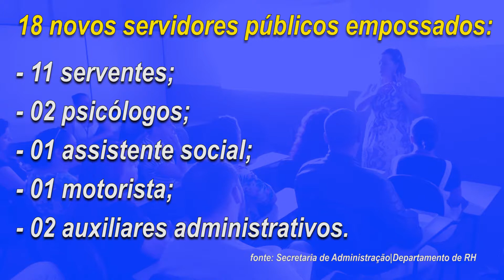INTEGRACAO DOS SERVIDORES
e também no Facebook